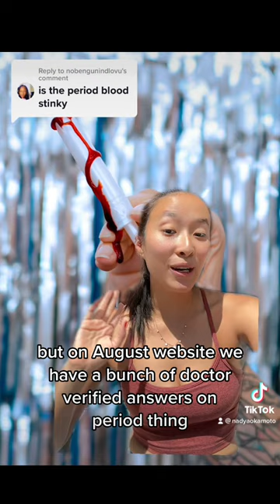does period blood smell bad?